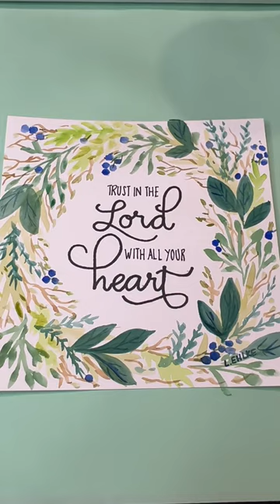Trust in the Lord